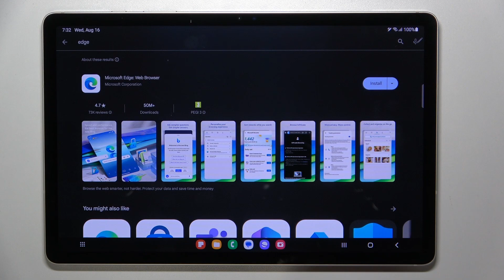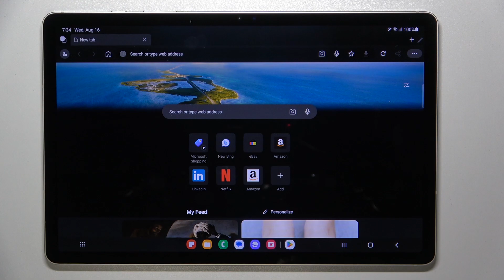How to Install Microsoft Edge on SAMSUNG Galaxy Tab S9? - Download Edge Browser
Find out how to download Edge from the Google Play Store and how to customize your settings for tailored browsing on your Galaxy Tab S9 tablet. You can check each of these instructions by watching our new video above. You don't need to worry if you're a student, a professional, or just a regular internet user - this tutorial has it all!

How to install the Edge browser on SAMSUNG Galaxy Tab S9?
How to get Edge browser up and running on SAMSUNG Galaxy Tab S9?
How to use Microsoft Edge on SAMSUNG Galaxy Tab S9?